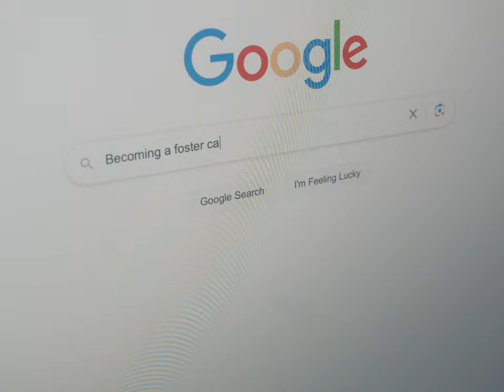Any of Us fostering film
Any of you could be a foster carer. Watch our film to see what a difference you can make to a child's life.
This is a  collaboration film created by a partnership of over 80 councils and trusts in the country, including Hertfordshire County Council and ranging from Northumberland to Brighton.